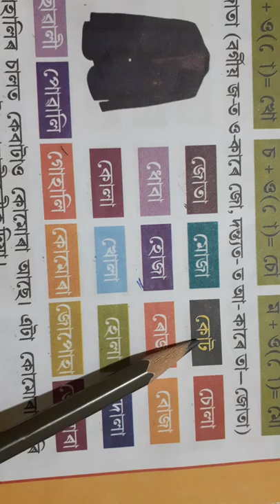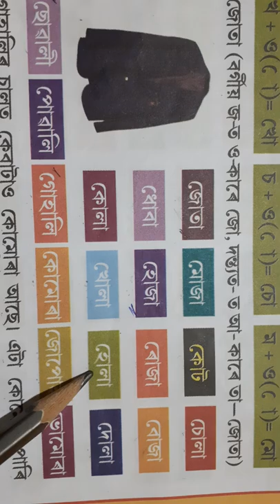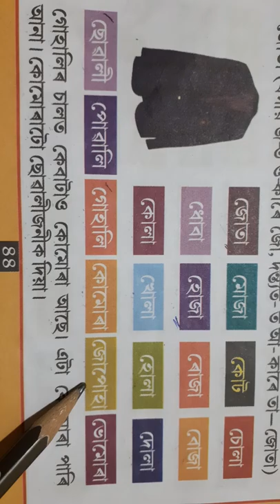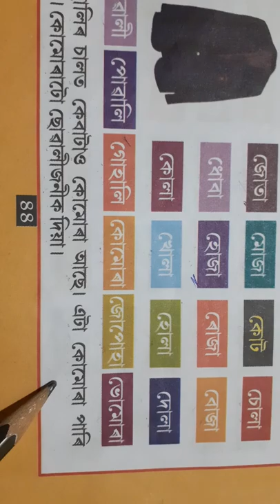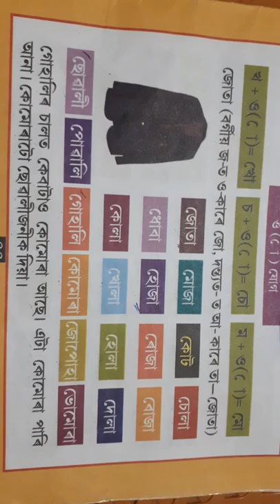CLASS l // ASSAMESE // OKAR JOG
OKAR JOG EXPLANATION